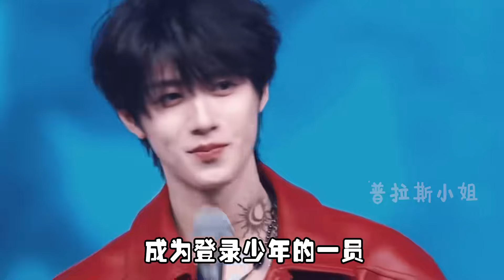三代出道夜，是朱志鑫若干年后回忆依然会汗毛直立的程度吧！